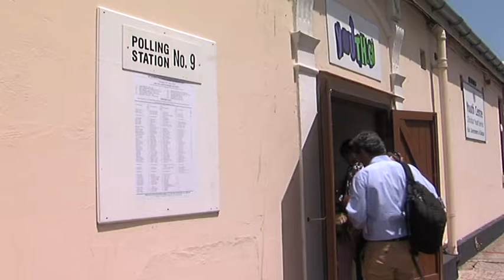Los gibraltareños, llamados hoy a las urnas para el Brexit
A las siete de esta mañana abrieron en Gibraltar los colegios electorales, que permanecerán hasta las diez de la noche para albergar las votaciones sobre el escenario que se conoce como Brexit. Alrededor de veintitrés mil gibraltareños están llamados a  las urnas  para decidir si Reino Unido permanece o no dentro de la Unión Europea. Solo pueden votar aquellos ciudadanos británicos, irlandeses o de la Commonwealth que residan en el Peñón y que figuren convenientemente registrados para participar en esta consulta. Las encuestas muestran que los gibraltareños respaldarán por abrumadora mayoría (con porcentajes cercanos al 90 por ciento) que el Reino Unido siga dentro de la Unión Europea.